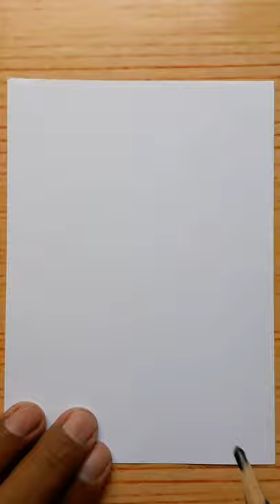3d Drawing Letter K / How To Draw Easy Capital Alphabet For Beginners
Easy Drawing / How To Draw For Beginners